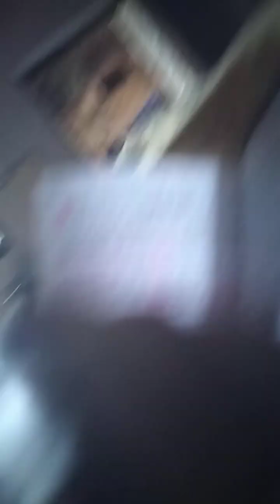Pani ke mazaee